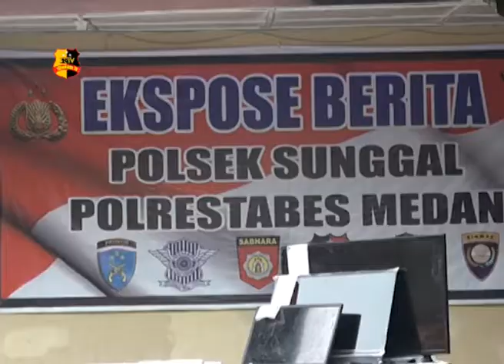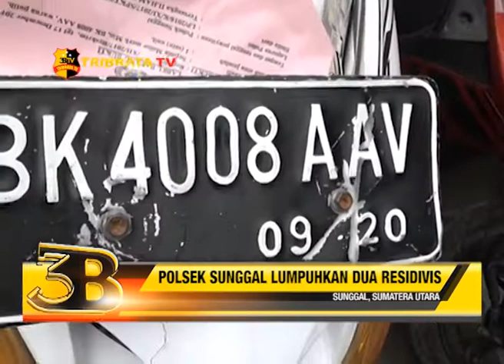POLSEK SUNGGAL LUMPUHKAN DUA RESIDIVIS